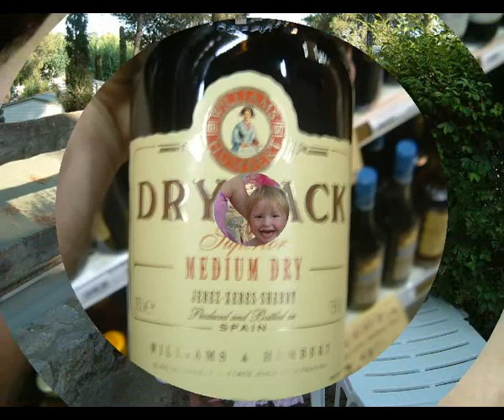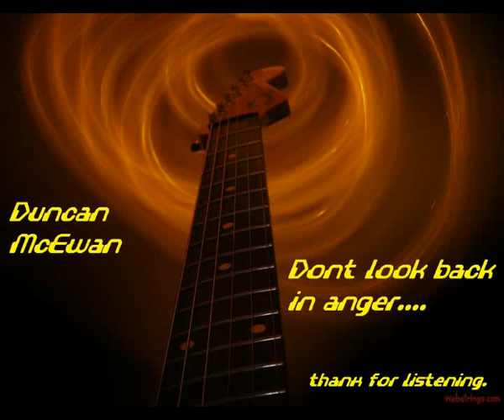Duncan McEwan dont look back in anger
cover version of oasis dont look back in anger performed by duncan mcewan